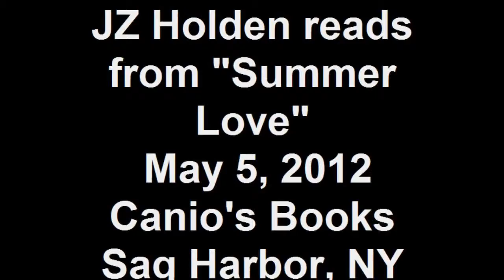JZ Holden reads from Summer Love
Author and graduate of the MFA program at Stony Brook Southampton reads from her short story "Summer Love," a story of two lovers that probably shouldn't have ever been together.